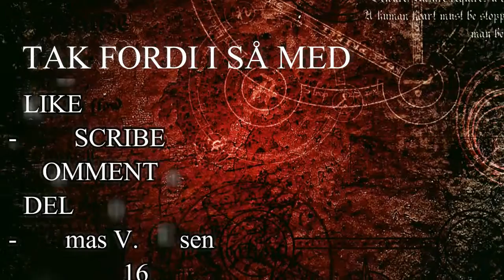Sunny outtakes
Dette er et klip jeg ikke fik brugt da jeg redigerede en video til Julekalenderen til Facebook gruppen "Danske Guitarister". Synes det var synd ikke at bruge det til et eller andet, da der er mange gode akkord ideér.